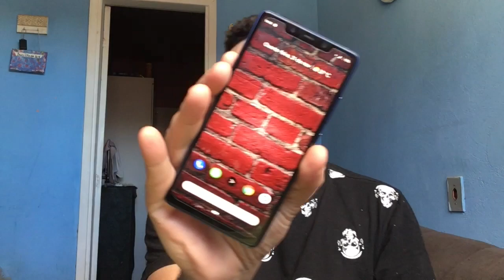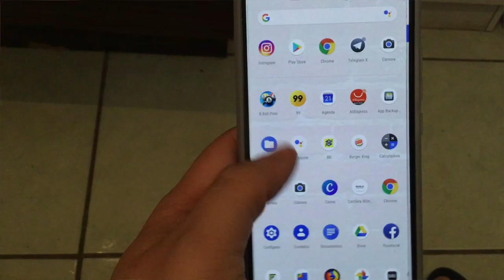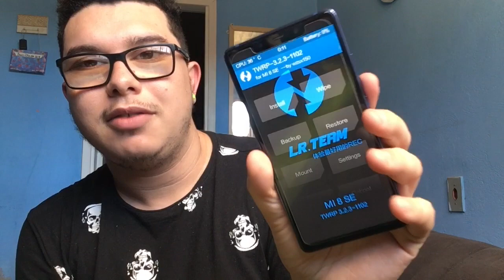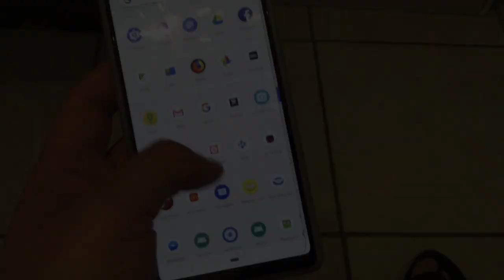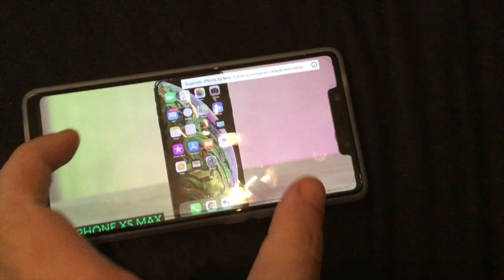Android Pie - Mi 8 SE Treble GSI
Olá pessoas, neste video mostro como esta e como instala o ANDROID PIE 9 PIXEL EXPERIENCE no MI 8 SE, mas serve para outros aparelhos compatíveis; pesquise.

Primeiramente, o óbvio: é preciso ter bootloader desbloqueado e TWRP 3.2.3 ou superor instalado.

Segundo: não sou responsável por qualquer dano causado no seu smartphone. Estou repassando exatamente o que fiz no meu, e comigo deu certo!

ENTÃO, por recomendação faça um backup no TWRP de system, data e boot, PELO MENOS, pra garantir que nada vai se perder.

extraia o zip e copie o arquivo .img para a memória do seu smartphone ou pendrive com adaptador OTG.

Feito isso, inicie seu smartphone em modo recovery para entrar no TWRP (desligue seu smartphone, e ao ligar, pressione ao mesmo tempo o botão ligar e o botão volume +).

Vá em "wipe", toque em "advanced wipe" e selecione Dalvik/ART cache, cache, System, Data, e confirme deslizando no botão azul na parte inferior.

Feito isso, volte para a página inicial do TWRP, vá em "Install", selecione "Install Image" na parte inferior, e navegue até a pasta onde você copiou o arquivo .img da ROM.

Selecione ele, e após isso, aparecerá uma tela perguntando o que é essa imagem.

Selecione "System Image" e confirme, deslizando o dedo na parte inferior.

Feito isso, é só dar "reboot system".

Prós: é um sistema bastante fluido. Funciona TUDO certinho, tem modo noturno, tem modo escala de cinza, tem o botão deslizante do Pie dos pixel, tem o always on funcionando certinho, tem acesso à GCam, aparecem notificações ao lado da hora, Google assistente funcionando e atendendo o Ok Google.

Contras: A Câmera frontal só grava em 720p
e tem limite de 5mpx nos apps que testei (Gcam e nativo).

Não faz video em 120FPS igual na MIUI.

áudio via bluetooth não funcionou comigo, mas tem outras ROMs que dizem funcionar.

Nativamente só tem um perfil de cor na tela, e parece meio lavada
mas é bem agradável aos olhos.

  *** Apóie o canal, seja um inscrito ***